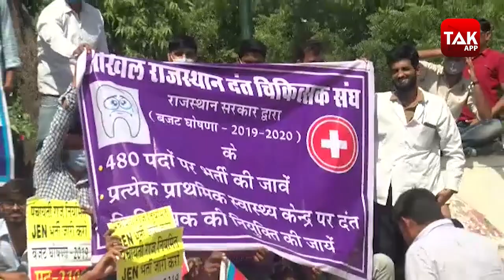'उपेन यादव की सरकार से आर पार की जंग' !